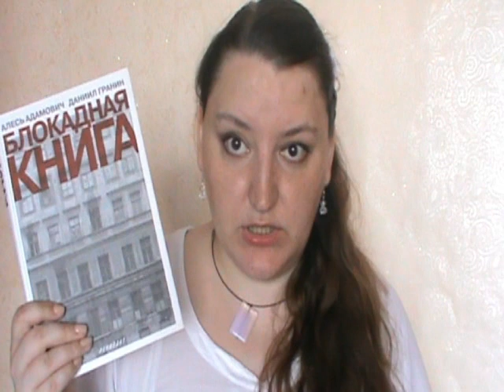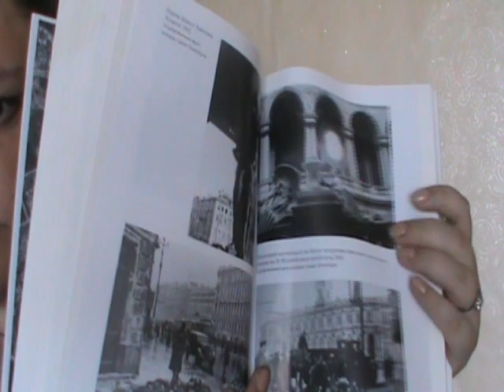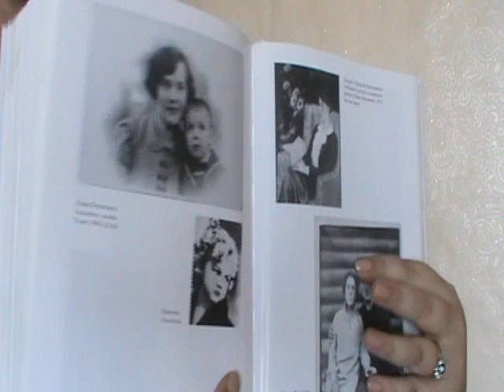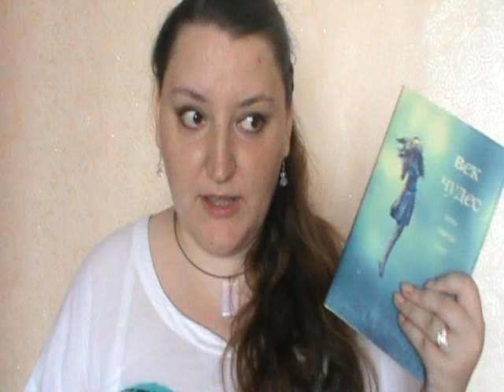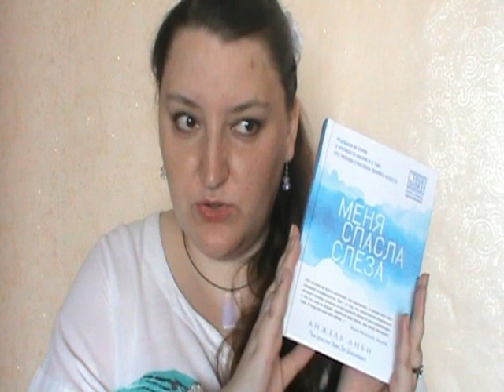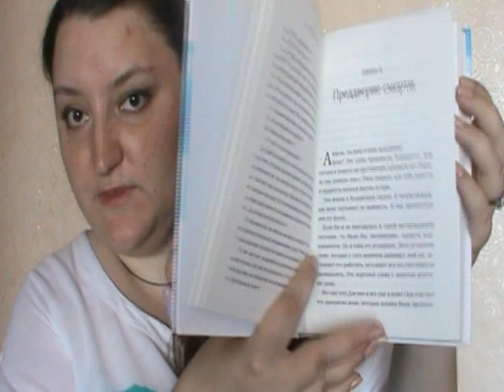Книгоотчетник: август 2013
Плановое видео, повествующее о том, какие книги я прочла за август месяц.

00:15 "Хорошо быть тихоней" С.Чбоски
02:40 "Три товарища" Э.Ремарк
05:03 "Блокадная книга" Адамович и Гранин
09:11 "Меня спасла слеза" А.Либи
11:45 "Век чудес" К.Уокер